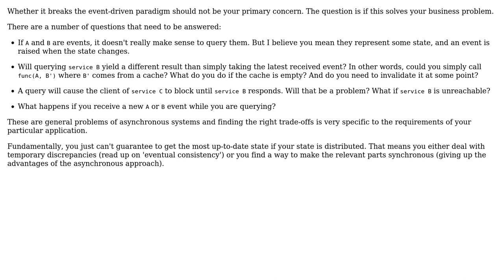Software Engineering: Aggregating events in event-driven system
With thanks & praise to God, and with thanks to the many people who have made this project possible! You are responsible for your own actions.